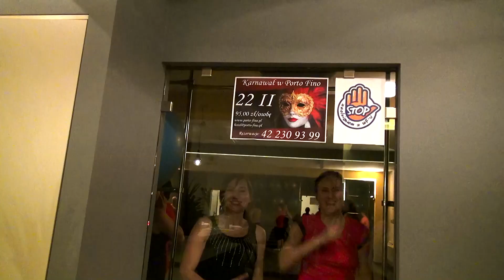Z PLANU ZDJĘCIOWEGO 21 "Pharrell Williams - Happy ALEKSANDRÓW ŁÓDZKI